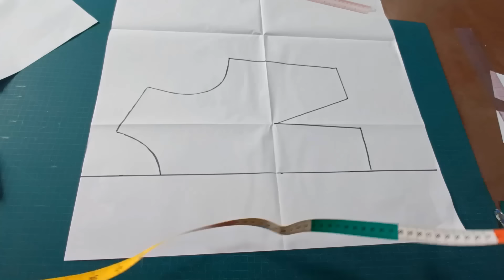como trazar y coser cuello sport perfecto solo para los decididos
si eres costurero es indispensable saber hacer este cuello, si todavia no sabes a qui te dejo un video explicandote como hacer paso apaso